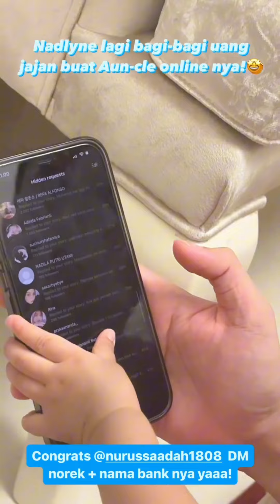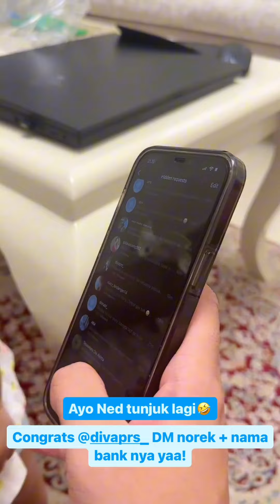Nadlyne berenang di temenin Bina, tapi malah sibuk sendiri sama bola